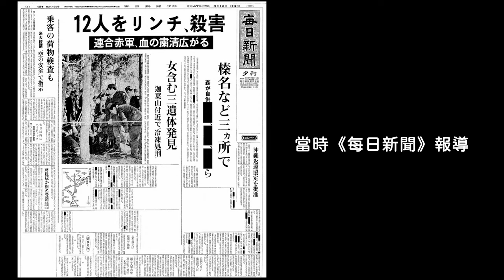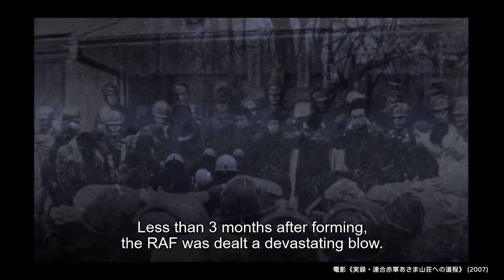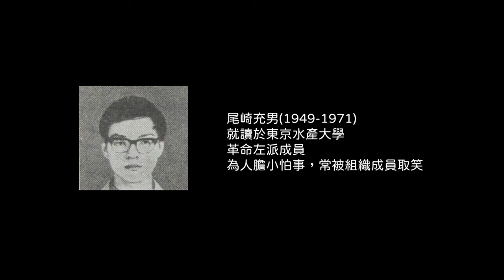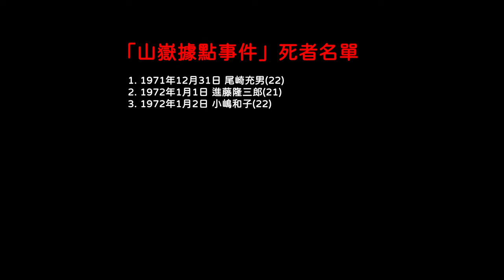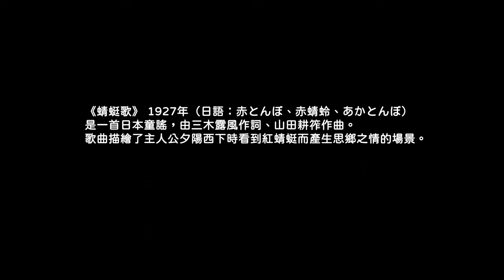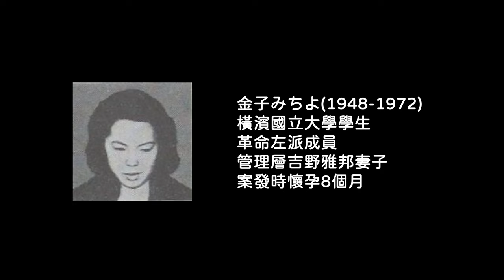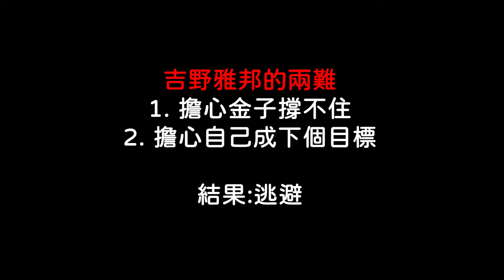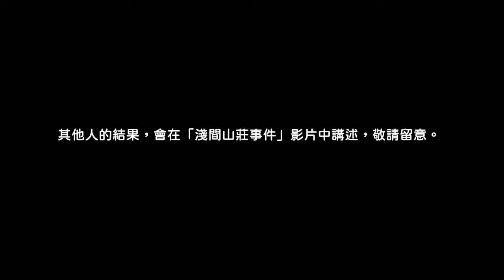日本版「文化大革命」，29人互相批鬥12人慘死 | 山嶽據點事件(下集) | 日本赤軍三部曲(二) | WA Channel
1971年12月，赤軍和革命左派合併成立「連合赤軍」，二十九名成員陸續上山，不過短短三個月因互相批鬥死了十二人，到底他們經歷了什麼？